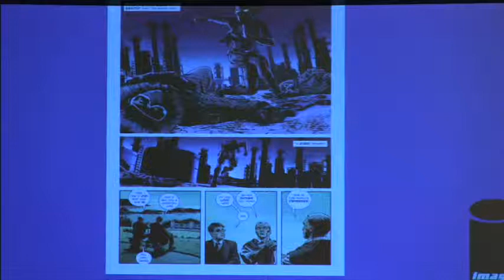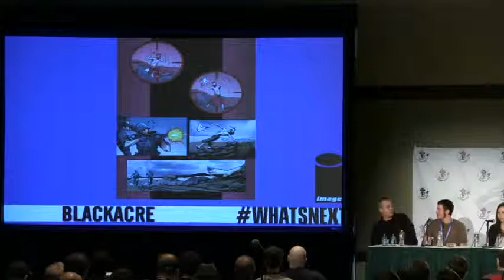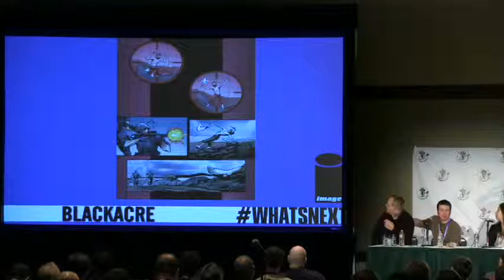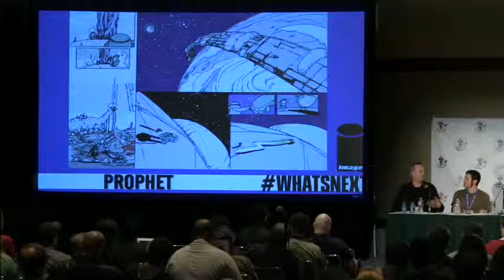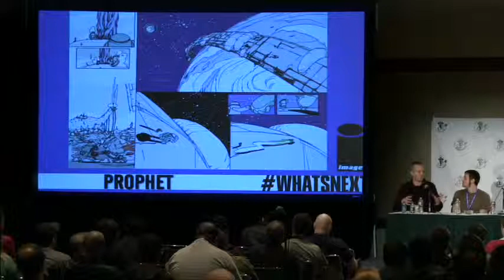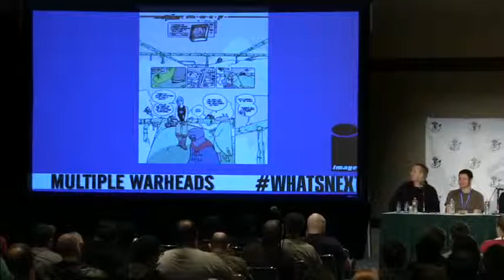ECCC 2013: WONDEROUS WORLDS, FRACTURED FUTURES: SPECULATIVE FICTION AND IMAGE COMICS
With the unlimited potential of comics, there is perhaps no better medium for speculative fiction than comics. Limited only by their imaginations, Image Comics creators have been creating far-flung universes and dystopian futures where science, fantasy, and technology explode in rich possibilities. Find out why they choose science fiction, how they build worlds, and what inspires them. Panelists: Duffy Boudreau (BlackAcre), Joe Harris (Great Pacific), Fiona Staples (Saga), Richard Starkings (Elephantmen)

Panelists: Duffy Boudreau, Joe Harris, Fiona Staples, Richard Starkings